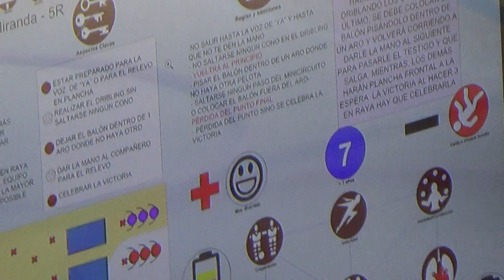Tres en Raya - Noughts and crosses 5R 00337